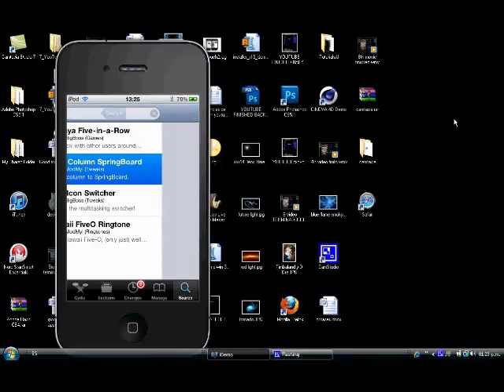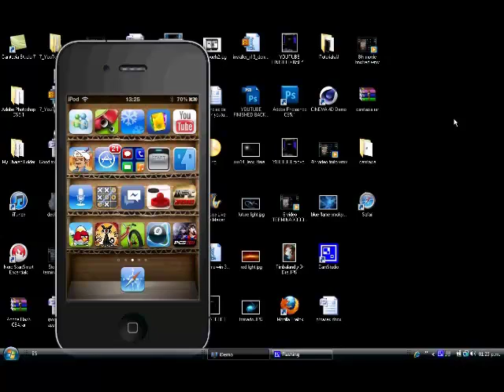How to get a Five Column Springboard for iPodTouch, iPhone and iPad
In this tutorial I am going to teach you how to get a five column springboard for your iDevice